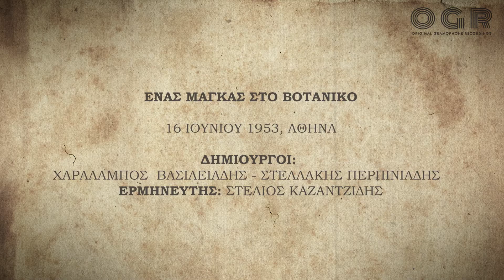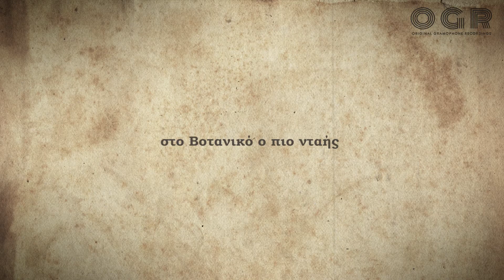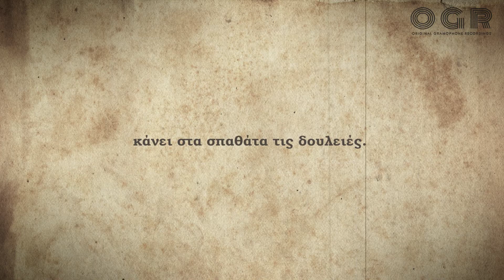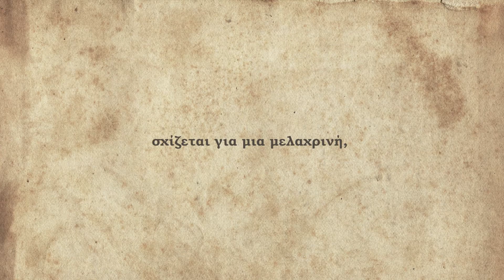ΕΝΑΣ ΜΑΓΚΑΣ ΣΤΟ ΒΟΤΑΝΙΚΟ - ΣΤΕΛΙΟΣ ΚΑΖΑΝΤΖΙΔΗΣ 1953 | ENAS MAGKAS STO VOTANIKO - STELIOS KAZANTZIDIS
ελλ/eng
Δίσκος γραμμοφώνου His Master’s Voice AO-5115, αριθμός μήτρας OGA 1996

Ηχογράφηση:16 Ιουνίου 1953, Αθήνα
Σύνθεση - Στίχοι: Χαράλαμπος Βασιλειάδης - Στελλάκης Περπινιάδης
Ερμηνευτής: Στέλιος Καζαντζιδης

μπουζούκι: Γεράσιμος Κλουβάτος και Σπύρος Καλφόπουλος
μπαγλαμά: Παναγιώτης Χρυσίνης
κιθάρα: Στέλιος Χρυσίνης
μπάσο: Φώτης Αναγνώστου

τύμπανο: Νίκος Καλλέργης

Αρχείο: Σταύρου Κουρούση - Κωνσταντίνου Κοπανιτσάνου
Παραγωγή της Orpheum Phonograph - Original Gramophone Recordings
Βίντεο: Vaios Moraitis Films

Ακολουθήστε μας και στη ανοιχτή μας ομάδα στο Facebook για να συζητήσουμε

eng/

His Master’s Voice AO-5115 gramophone record, matrix number OGA 1996

Recording: June 16, 1953, Athens
Composition - Lyrics: Charalambos Vassiliadis - Stellakis Perpiniadis
Performer: Stelios Kazantzidis

bouzouki: Gerasimos Klouvatos and Spyros Kalfopoulos
baglama: Panagiotis Chrysinis
guitar: Stelios Chrysinis
bass: Fotis Anagnostou
drum: Nikos Kallergis

Archive: Stavros Kourousis - Konstantinos Kopanitsanos
Production of Orpheum Phonograph - Original Gramophone Recordings
Video edit: Vaios Moraitis Films

Follow us in:
Our facebook group where we can chat and dicuss